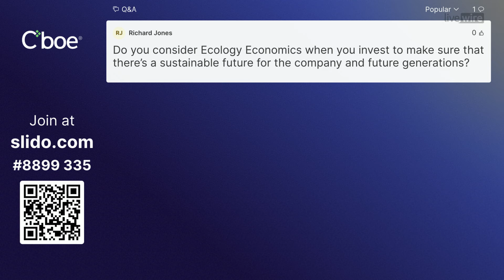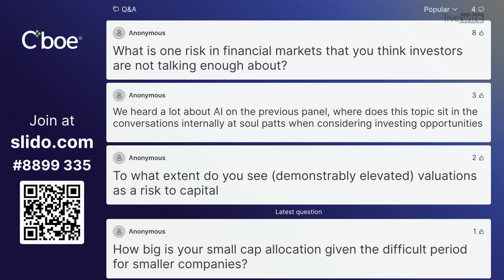Unlocking portfolio potential: Lessons from Soul Patts' disciplined strategy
There are few companies that can boast the legacy and consistency of Washington H Soul Pattinson (ASX: SOL), better known as Soul Patts. With roots tracing back to 1903 and an unbroken streak of dividend payments since its listing, Soul Patts stands as a testament to an all-weather investment strategy spanning across listed equities, private equity, credit and more.

Timestamps:

0:00 – Introduction
0:27 – Soul Patt's has never missed a dividend. How do you do it?
2:41 – How did you build the Soul Patt's team and how do you incentivise your people to deliver
4:53 – How does the portfolio stand today, any key changes this year and where are the opportunities in 2025?
6:50 – Describe the performance of the Milton acquisition and are you seeing similar opportunities today?
8:35 – Do you see the opportunity for international exposure in what is a largely Australian-oriented portfolio?
10:00 – There's an increasing focus on private equity and credit. What is the size of the opportunity?
13:50 – August 2024 capital raising initiative
15:45 – Interest rates inflection point and what does it mean for the portfolio
16:55 – Who do you see as a peer to Soul Patts and how do you benchmark performance?
19:30 – Audience Q&A

Livewire gives readers access to information and educational content provided by financial services professionals and companies (”Livewire Contributors”). Livewire does not operate under an Australian financial services licence and relies on the exemption available under section 911A(2)(eb) of the Corporations Act 2001 (Cth) in respect of any advice given. Any advice on this site is general in nature and does not take into consideration your objectives, financial situation or needs. Before making a decision please consider these and any relevant Product Disclosure Statement. Livewire has commercial relationships with some Livewire Contributors.